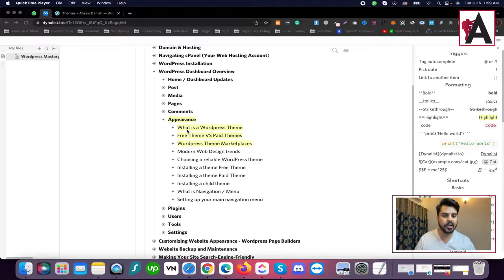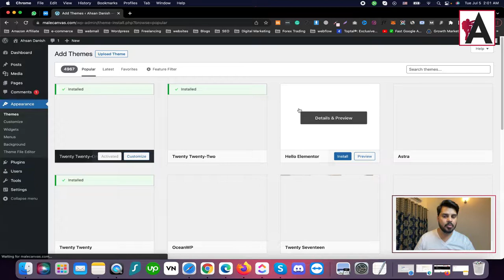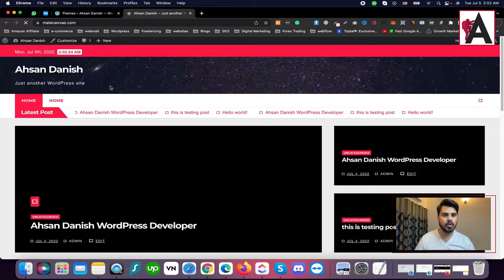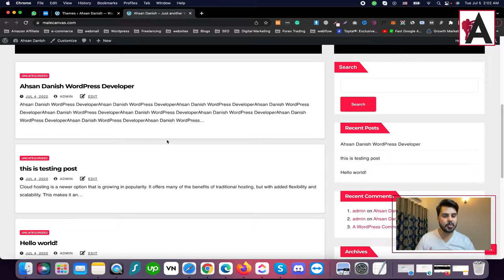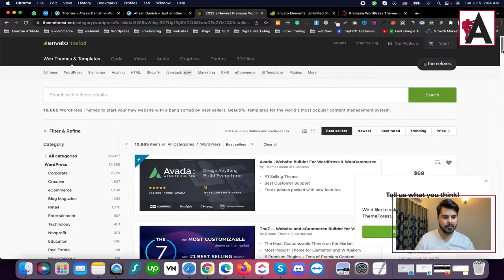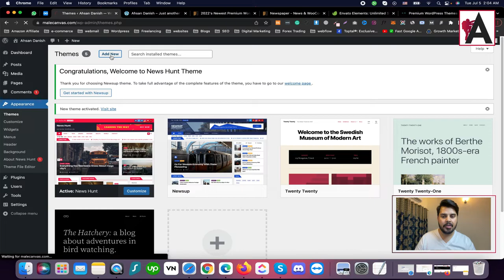Wordpress appearance tutorial | WordPress Complete Course for Beginners to Advance | Urdu/Hindi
Explore WordPress appearance customization in our WordPress Complete Course for Beginners to Advance, presented in Urdu/Hindi! This tutorial provides step-by-step guidance on how to customize the appearance of your WordPress website. Learn how to access and utilize appearance settings such as themes, widgets, menus, and customization options to personalize the look and feel of your site. Whether you're new to WordPress or looking to enhance your skills, this course equips you with the knowledge to create visually appealing and professional-looking websites tailored to your preferences.

🟠 💬 𝗙𝗼𝗹𝗹𝗼𝘄 & 𝗖𝗵𝗮𝘁 𝘄𝗶𝘁𝗵 𝗺𝗲 :
_____________/𝗦𝘂𝗽𝗲𝗿 𝗟𝗶𝗻𝗸\_______________